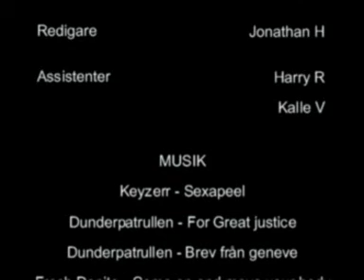The Flum BoyZ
Lage, Kalle, Jonte och Harry tänkte ut en utmärkt film men de behövde natt för att spela in den så istället gick de ut och här är resultatet...

Banana Software 2008